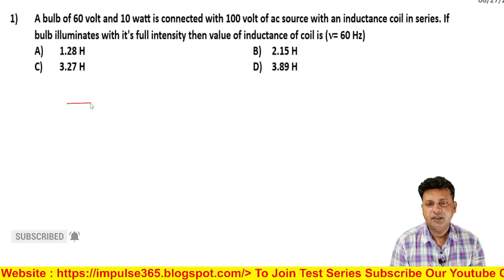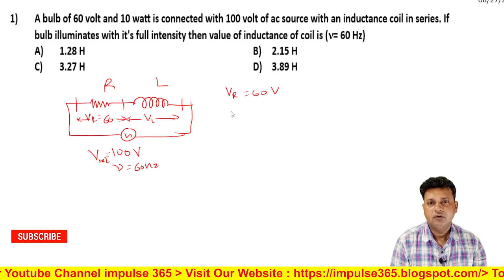1 Alternating Current Level 1 Test 2